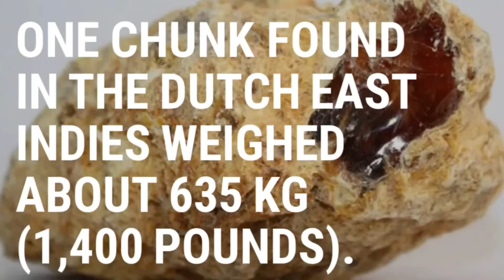Why is whale vomit (Ambergris) so Expensive | Hindi | Sanjay Verma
Ambergris, a solid waxy substance originating in the intestine of the sperm whale (Physeter catodon). In Eastern cultures ambergris is used for medicines and potions and as a spice; in the West it was used to stabilize the scent of fine perfumes. Ambergris floats and washes ashore most frequently on the coasts of China, Japan, Africa, and the Americas and on tropical islands such as the Bahamas.
Ambergris was commonly ground into a powder and dissolved in dilute alcohol. Rarely used today due to trade restrictions, its unique musky character added a long-lasting bouquet to the scent of essential flower oils, but, more important, ambergris was a fixative that prevented fragrance from evaporating. Some chemical components of ambergris are now produced synthetically.

एम्बरग्रीस, शुक्राणु व्हेल (Physeter catodon) की आंत में उत्पन्न एक ठोस मोमी पदार्थ। पूर्वी संस्कृतियों में एम्बरग्रीस का उपयोग दवाओं और औषधि के लिए और मसाले के रूप में किया जाता है; पश्चिम में इसका उपयोग बढ़िया इत्र की खुशबू को स्थिर करने के लिए किया जाता था। अम्बरग्रीस चीन, जापान, अफ्रीका और अमेरिका के तटों पर और बहामास जैसे उष्णकटिबंधीय द्वीपों पर अक्सर तैरता और धोता है।
एम्बरग्रीस को आम तौर पर एक पाउडर में मिलाया जाता था और पतला शराब में घोल दिया जाता था। व्यापार प्रतिबंधों के कारण आज दुर्लभ रूप से उपयोग किया जाता है, इसके अद्वितीय मस्करी चरित्र ने आवश्यक फूलों के तेलों की गंध के लिए एक लंबे समय तक चलने वाला गुलदस्ता जोड़ा, लेकिन, इससे भी महत्वपूर्ण, एम्बरग्रीस एक सुधारात्मक था जो सुगंध को वाष्पीकरण से रोकता था। एम्बरग्रीस के कुछ रासायनिक घटकों को अब कृत्रिम रूप से उत्पादित किया जाता है।

Videomaker, editor and narrator: Sanjay Verma